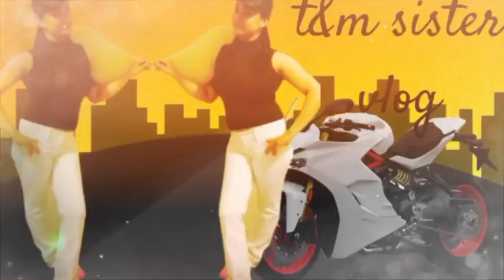Sayawan muna , disco remix